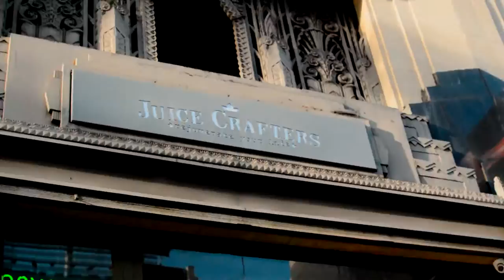Mykeru on the streets March 17th 2017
Michael Cohen A.K.A. Mykeru Playing on the streets, March 17th 2017 in Hollywood and Vine. Los Angeles, California, USA. Camera Men Omar Juvera.

MYKERU Band (Rock Fusion) from Caracas-Venezuela\ Denver-USA
Contactos: Michael Cohen

BIO “MYKERU” (Miquerù) is a Project of Music, Fusion -Hard-Rock-Experimental-Electronica-Academic-Popular-Urban y Folkloric
of Michael Angel Cohen Gonzalez, Founded in 2000.
- Names of the members And its function in the band:
Compositor, Guitarist, Singer, etc: Michael Cohen (37 years).
Drumers: Espartaco Salomon Rojas and Manuel Nevado .
Bass: Jose Daniel Sammy Oropeza.
MYKERU is defined as a radical musical band of open dedicated ideology
Primarily to the world of plastic arts, universal music,
Electronics and acoustics, and poetry in general. MYKERU is not just one
Artistic and musical proposal, as far as the arts are concerned,
Musical complement with visual aesthetics. Mykeru, is characterized by being a
Band Very interesting in these times. Mykeru is a result of the unconscious
Collective of the borders of 2017.
Raider Technical Mykeru band: Two Microphones for voices with parallels Boom (SM-58 shure), a guitar amplifier and a bass amplifier of more than 30 watts minimum, 3 boxes direct, one bass if necessary and 2 for samplers or Computer, 5 or 4-piece drum set (Bombo, Box, Grenadier and one or Two Toms), with HI hat, raid and crash parallels (with their cymbals if available), 3 minimum monitors for the drummer, Bass guitar and guitar, and microphone needed for each piece of drums, bass amps and guitar, including a console of at least 12 channels and sound for the public.